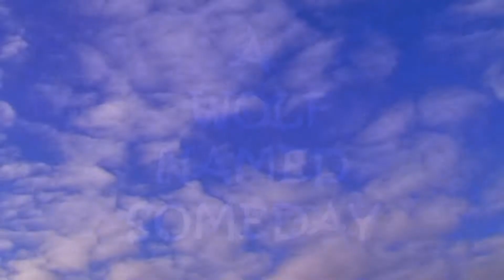Jenny Dalton a wolf named someday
THIS MUSIC CHANNEL EXISTS FOR THE SUPPORT OF BANDS,GROUPS AND ARTISTS THROUGHOUT THE MUSICVERSE.
This music channel is constantly searching for music that needs a broader voice.